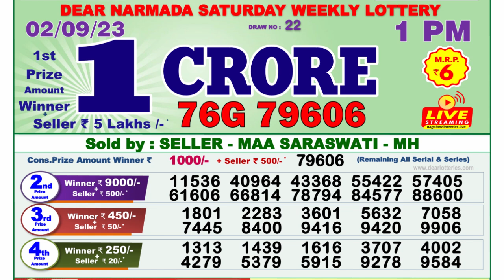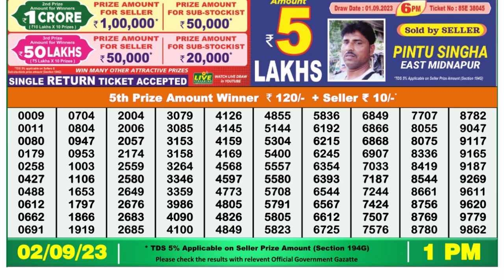Dear Lottery Sambad 1pm today 02.09.23 Nagaland State Lottery Result